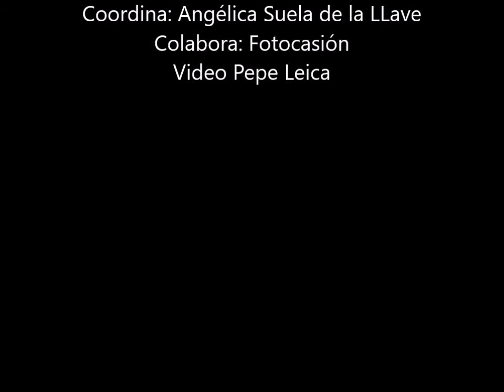Exposición de Luis Baides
"Danza en la arena, es un viaje en imágenes a través de una sutil gama de colores y movimiento por el universo de las tradiciones y el ritmo, trazando el destino de la culminación de la faena.